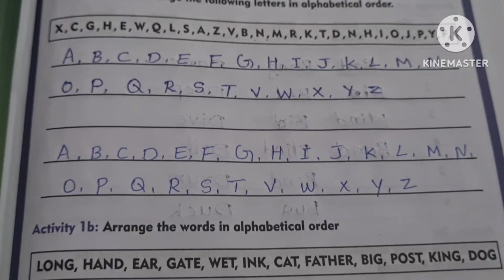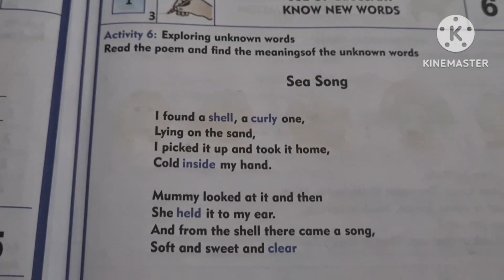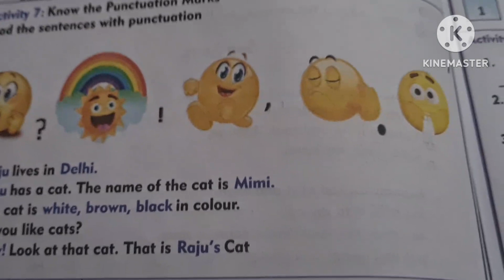Nalikali 3rd standard English workbook Milestone 1